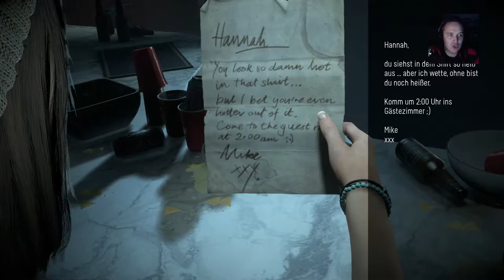LPLS Halloween Special Live Stream #8